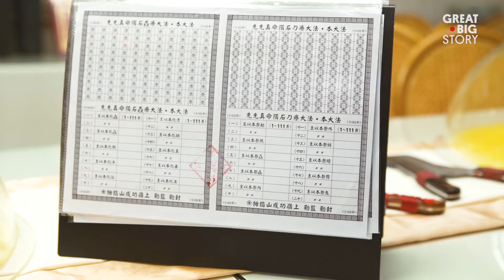Massaging With Knives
In Taiwan, massage therapy gets an edge. Dao Liao, or “blade therapy,” has been around for over 2,500 years, first originating in ancient China as an alternative to traditional medicine. Practitioners use specially blunted knives instead of hands to refresh and renew their clientele. The technique is believed to relieve headaches, sores, back pains and migraines and continues to be very popular in Taiwanese culture.